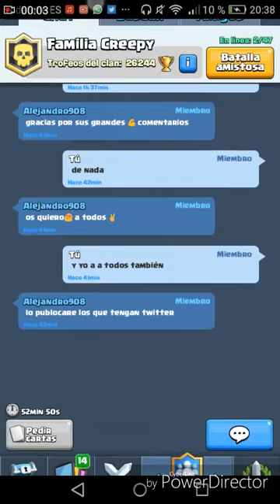VÍDEO SERIO VER VIDEO COMPLETO ¿VOSOTROS O YOUTUBE?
Espero que me entendáis que sepáis que este no es el ultimo video es explicando lo que me pasa próximo video directo y el de hallowen